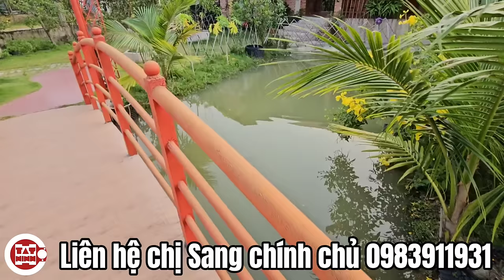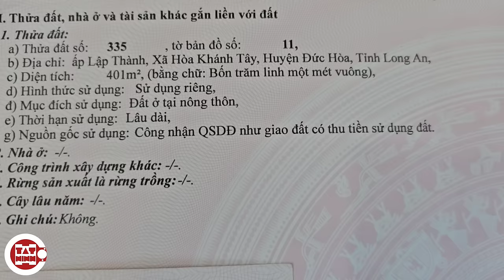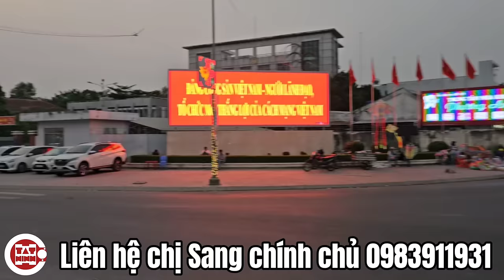Ngỡ ngàng giá căn Biệt thự đẹp như resort vườn hồ bơi nhà sàn 3400m2 có 400 thổ cư ở Đức Hòa Long An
KHÔNG GIAN SỐNG HOÀN HẢO
ĐÁNG GIÁ TRIỆU ĐÔ - GIỜ CÒN 1 NỬA

hướng chính Đông Bắc
diện tích 3396,8m2 có 401m2 thổ cư
địa chỉ ấp Lập Thành xã Hòa Khánh Tây huyện Đức Hòa tỉnh Long An
cách tỉnh lộ 10, thị trấn Đức Hòa 9km, cách Củ Chi cầu Thầy Cai 10km, cách cầu Xáng Bình Chánh thành phố Hồ Chí Minh 15km, cách sân bay Tân Sơn Nhất 35km